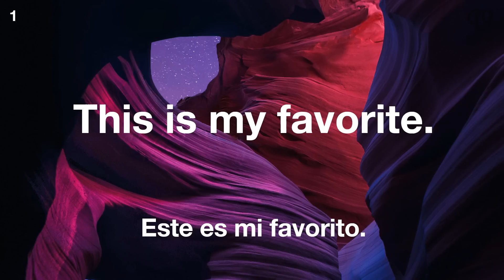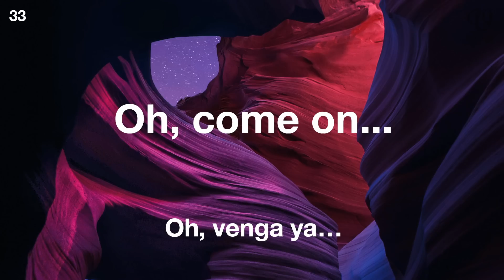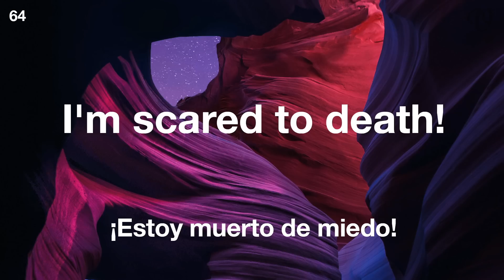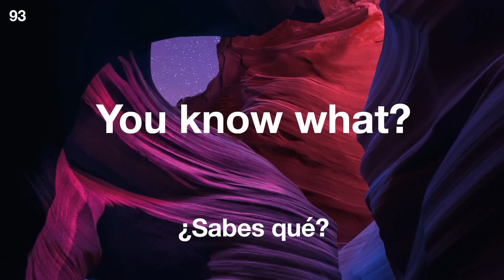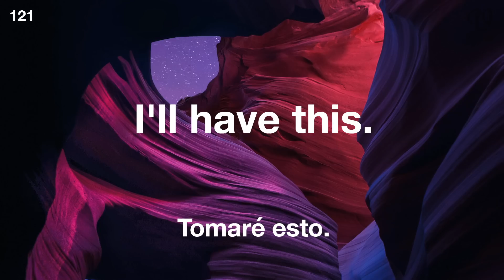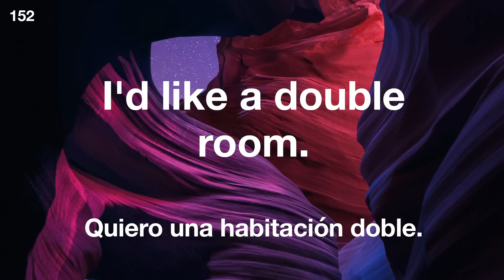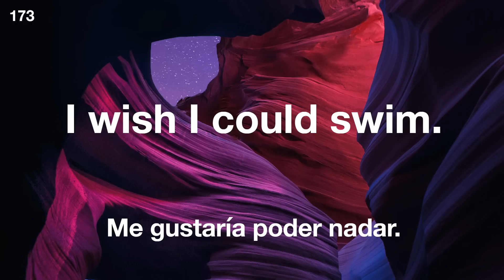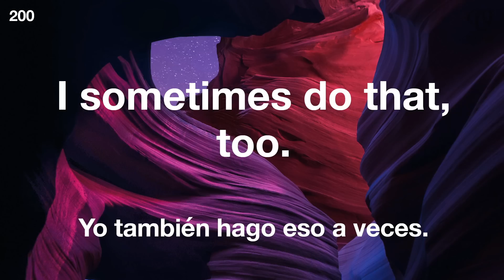Aprenda frases prácticas en inglés para practicar la pronunciación en una hora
Hola. Gracias por visitar nuestro curso. Hoy vamos a compartir contigo muchas frases coloquiales que puedes utilizar a lo largo de tu vida. Nuestro locutor profesional las leerá a una velocidad lenta y natural, y tú las leerás en voz alta con nosotros.

¡Fácil de aprender! Frases de conversación en inglés que puede utilizar a lo largo de su vida